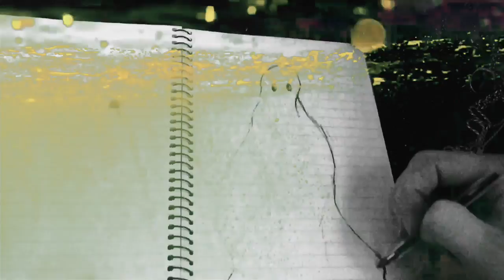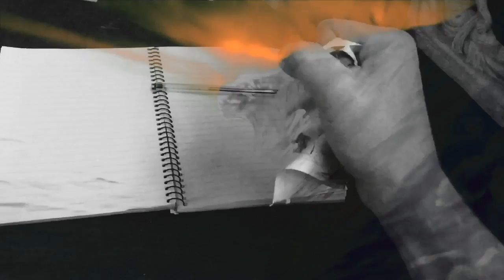Darlia - Swallow Soil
I recorded one of my favourite Darlia songs one night in my bedroom on my lonesome while the gang were busy at a Salsa lesson in Stoke On Trent.

I loved it so much I shot a video for it on my iPhone to share with younz. It's called Swallow Soil.